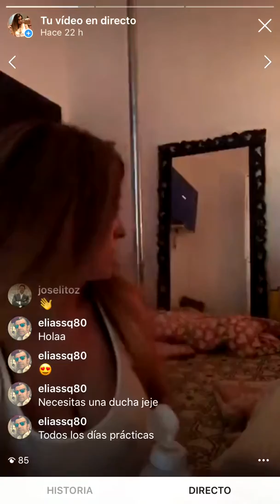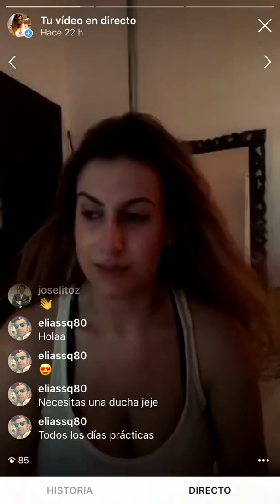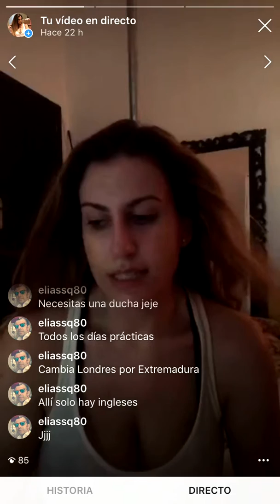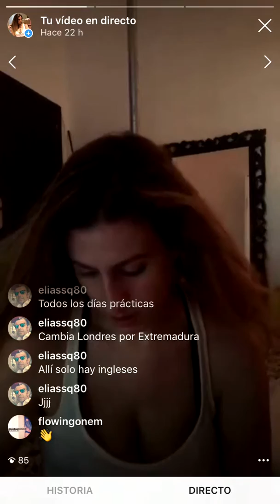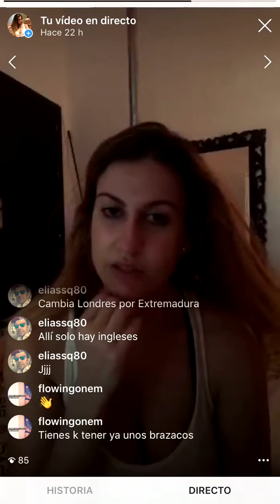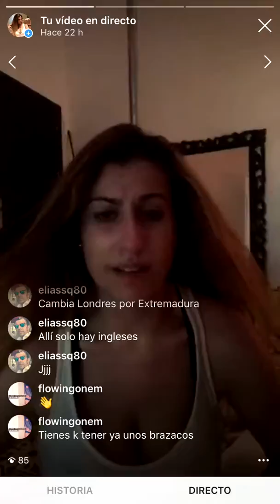4-Practicando flexibilidad en directo en Instagram😂😅 (PARTE 4)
4-Practicando flexibilidad en directo en Instagram😂😅 (PARTE 4)
***HE TENIDO QUE GRABAR MIS VÍDEOS “EN DIRECTO” A TRAVÉS DE UNA APP QUE GRABA LA PANTALLA PORQUE NO PUDE GUARDARLO EN EL MÓVIL EN SU MOMENTO...